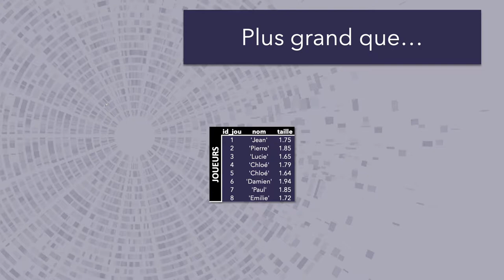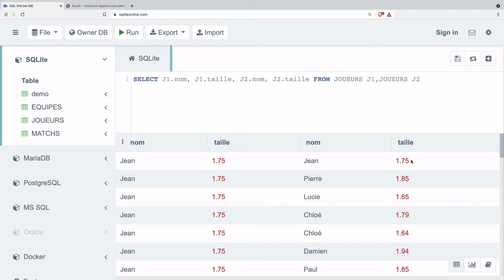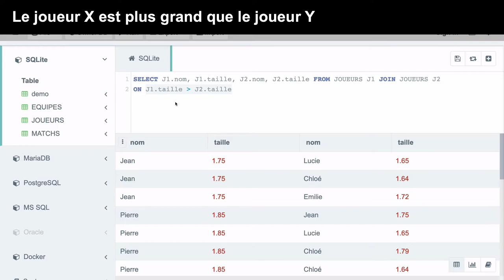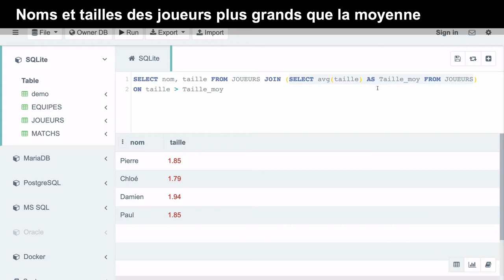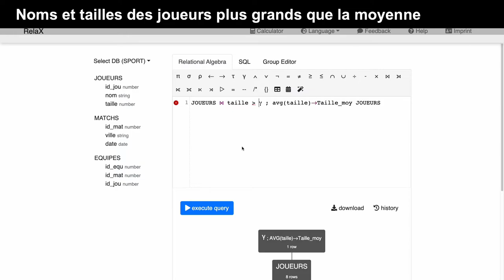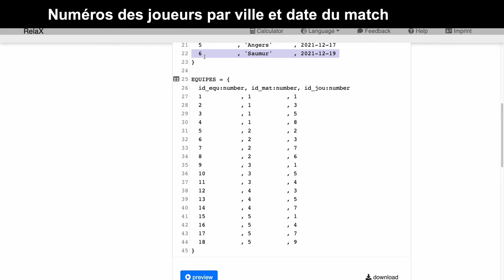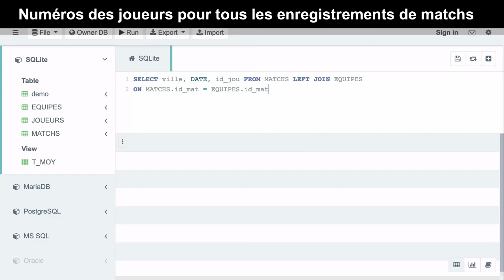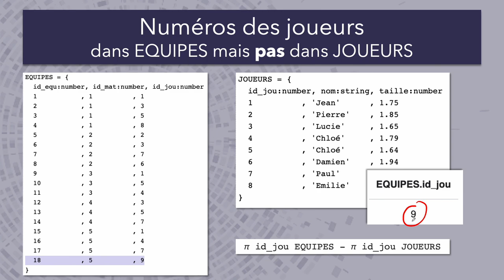Base de données (Part.4): Initiation SQL & algèbre relationnelle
Série de vidéos consacrées au langage SQL et à l'algèbre relationnelle. Mettre les 2 en parallèle permet de mieux comprendre les différentes étapes de la construction d'une requête.

Dans cette quatrième partie nous regardons plus précisément les jointures (suivant une condition, jointure externe...)

Attention, une ligne a été ajoutée dans la liste des matchs, je vous conseille donc de récupérer la nouvelle base de données ici (sport.txt pour RelaX et sport.sql pour SQLite OnLine) :